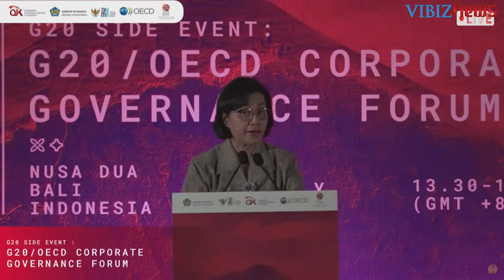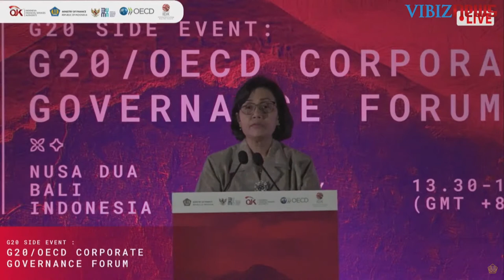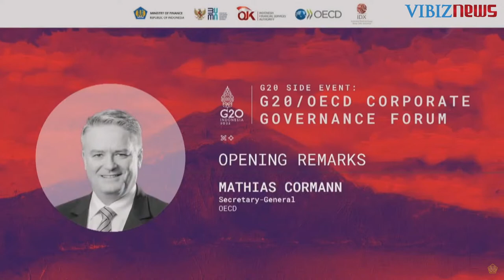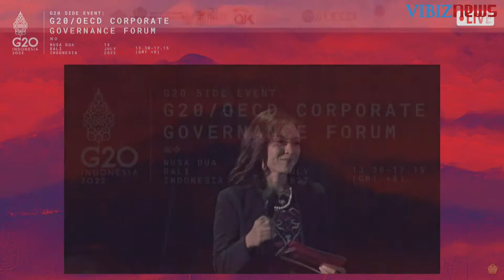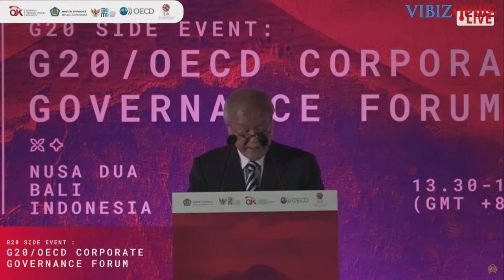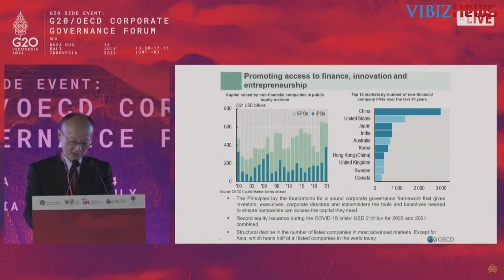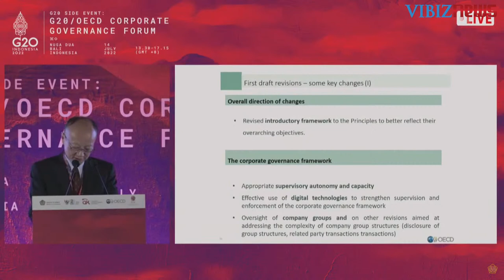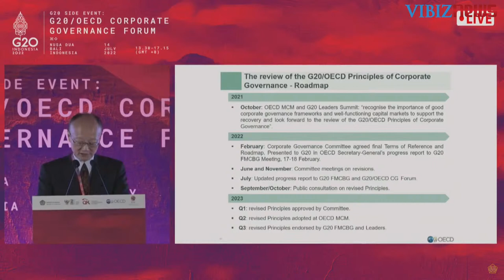Joint G20/OECD Corporate Governance Forum